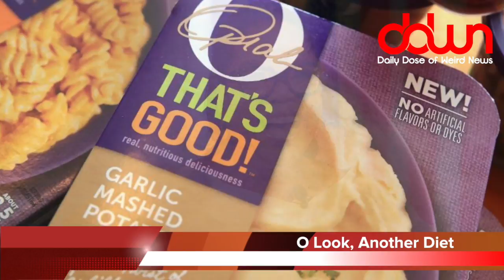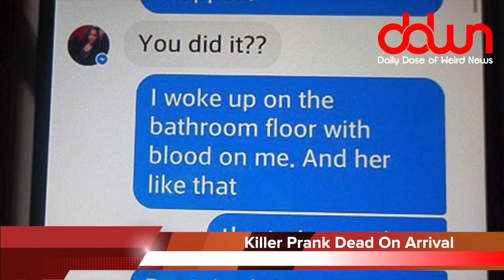Angelina Jolie is quitting acting! * 13 true weird news stories!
Man pees on people below him at Metallica concert! * Angelina Jolie is quitting acting! * Costco busting for selling fake Tiffany! * Man hits brother with bat for Taco Bell food! * New Oprah Winfrey diet! * * And MORE in this DAILY DOSE OF WEIRD NEWS!

Anywhere and anything can be haunted and many people from all walks of life experience strange things in surprising locations. As you will discover, the prettiest of places, the most innocent of places, and the most unexpected places can be filled with supernatural forces and pure demonic malevolence.  Haunted places - churches, hospitals, forests, the work place, and more. Horrifying true tales of ghosts, demons, poltergeists, and the paranormal. Come and be chilled by people's creepy experiences with the supernatural in ordinary, everyday places.  Warning - listening to this book may increase nervousness.  Hear a free sample or purchase the title